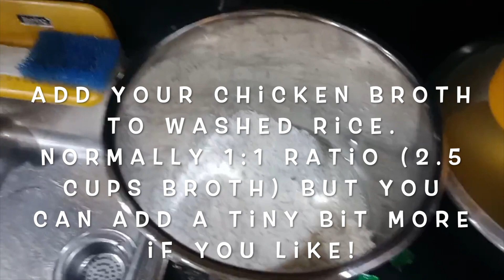Joining the Bandwagon: Chicken Rice via Rice Cooker / Instant pot!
Hello!! I've always loved cooking and to find this "make your life easy" recipe made me want to cook this at 3am! Thank you to mikechen for sharing his recipe. It was a bit peppery for my taste but otherwise, it was amazing! He is right, the meat is tender and the rice.. oh the rice just fills you up good! It actually tasted like it had gravy dumped on the rice already (which we Filipinos love to do!).

Apart from changing the pepper measurement, I am very happy with how this turned out. I DID half the chili powder and I used KOREAN CHILI FLAKES instead.  This is life changing I say! I actually wondered if this will taste more chinese that the usual since we added scallions, oyster sauce, soy sauce, and shao xing wine but it didn't at all!!

so buy that bucket and freeze that chicken.  Since we are on lockdown and it's hard to get food, it is nice to know you can freeze these chicken and recook it to make a perfectly scrumptuous meal!

Ingredients:
2.5 cups rice (washed)
2.5 cups broth
2 tsp garlic powder
1 tsp white pepper*
1/2 tsp chili flakes*
1 tbsp soy sauce
1 tsp oyster sauce
1 tsp cooking wine
1-2 scallions
mushrooms of your choice

i believe you can add peas, baby corn, potatoes, and the likes that will suit your tastebuds***

I am a home maker who loves to cook. I've been meaning to make a channel for all the things I do. I just love to cook, garden, play video games, and more!